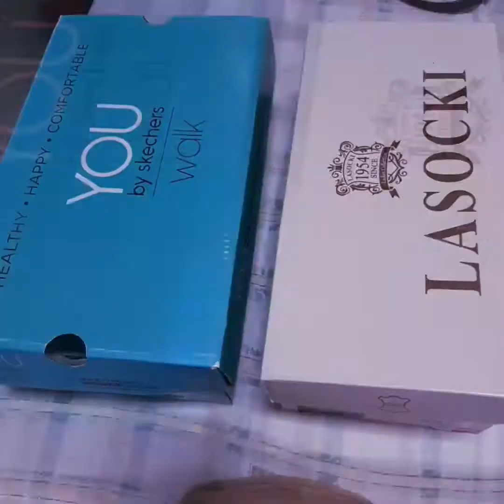My first new things I got this 2021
Hi guys just I'm gonna showing you the things I got for this year 2021.